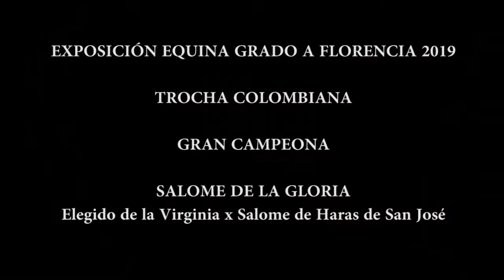Salome de la Gloria Gran Campeona Trocha Colombiana, Florencia Grado A 2019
GRAN CAMPEONA Salome de la Gloria hija de Elegido de la Virginia x Salome de Haras de San José